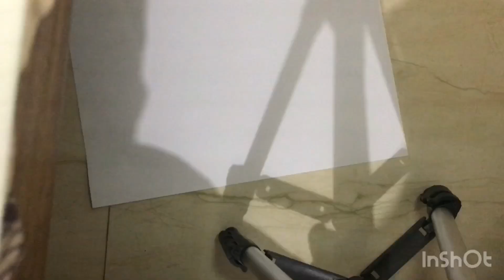ᴛʜᴇ ʜɪʀᴏꜱʜɪᴍᴀ ᴅᴀʏ | ꜱᴩᴇᴄɪᴀʟ vídєσ σf ѕαdαkσ കൊക്ക് making| സടാക്കോ കൊക്ക് നിർമാണം | ©️íѕhαn αnd αírα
Sadako Sasaki (佐々木 禎子, Sasaki Sadako, January 7, 1943 – October 25, 1955) was a Japanese girl who became a victim of the atomic bombings of Hiroshima and Nagasaki by the United States. She was two years of age when the bombs were dropped and was severely irradiated. She survived for another ten years, becoming one of the most widely known hibakusha—a Japanese term meaning "bomb-affected person". She is remembered through the story of the more than one thousand origami cranes she folded before her death. She died at the age of 12 on October 25, 1955 at the Hiroshima Red Cross Hospital.

Sadako Sasaki was at home, about 1.6 kilometres (1 mi) away from ground zero, when the United States dropped an atomic bomb on Hiroshima. She was blown out of the window and her mother ran out to find her, suspecting she may be dead, but instead finding her two-year-old daughter alive with no apparent injuries. While they were fleeing, Sadako and her mother were caught in black rain. Her grandmother ran back inside and died near the house, apparently trying to escape fires by hiding in a cistern
Sadako grew up like her peers and became an important member of her class relay team. In November 1954, Sadako developed swellings on her neck and behind her ears. In January 1955, purpura had formed on her legs. Subsequently, she was diagnosed with acute malignant lymph gland leukemia (her mother and others in Hiroshima referred to it as "atomic bomb disease"). She was hospitalized on February 21, 1955,[2] and given no more than a year to live.

Several years after the atomic explosion an increase in leukemia was observed, especially among young children. By the early 1950s, it was clear that the leukemia was caused by radiation exposure by the uranium in the bomb.[3]

She was admitted as a patient to the Hiroshima Red Cross Hospital for treatment and given blood transfusions on February 21, 1955. By the time she was admitted, her white blood cell count was six times higher than the average child's levels.

In August 1955, she was moved into a room with a girl named Kiyo, a junior high school student who was two years older than her. Shortly after, cranes were brought to her room from a local high school club. Sasaki's friend, Chizuko Hamamoto, told her the legend of the cranes and she set herself a goal of folding 1,000 of them, which was believed to grant the folder a wish. Although she had plenty of free time during her days in the hospital, Sasaki lacked paper, so she used medicine wrappings and whatever else she could scrounge; including going to other patients' rooms to ask for the paper from their get-well presents. Her best friend, Chizuko, also brought paper from school for Sasaki to use.

A popular version of the story is that Sasaki fell short of her goal of folding 1,000 cranes, having folded only 644 before her death and that her friends completed the 1,000 and buried them all with her. (This comes from the novelized version of her life Sadako and the Thousand Paper Cranes.) However, an exhibit that appeared in the Hiroshima Peace Memorial Museum stated that by the end of August 1955, Sasaki had achieved her goal and continued to fold 300 more cranes.[4] Sadako's older brother, Masahiro Sasaki, says in his book The Complete Story of Sadako Sasaki that she exceeded her goal.

During her time in the hospital, her condition progressively worsened. Around mid-October 1955, her left leg became swollen and turned purple. After her family urged her to eat something, Sadako requested tea on rice and remarked "It's tasty". She then thanked her family, those being her last words. With her family and friends around her, Sadako died on the morning of October 25, 1955, at the age of 12.

After her death, Sadako's body was examined by the Atomic Bomb Casualty Commission (ABCC) for research on the effects of the atomic bomb on the human body before she was cremated.

After her death, Sasaki's friends and schoolmates published a collection of letters in order to raise funds to build a memorial to her and all of the children who had died from the effects of the atomic bomb, including another Japanese girl Yoko Moriwaki. In 1958, a statue of Sasaki holding a golden crane was unveiled in the Hiroshima Peace Memorial Park. At the foot of the statue is a plaque that reads: "This is our cry. This is our prayer. Peace in the world."

There is also a statue of her in the Seattle Peace Park. Sasaki has become a leading symbol of the effects of nuclear war and has become an international symbol for peace and a peaceful world, especially during the ongoing 2022 Russian invasion of Ukraine. Sasaki is also a heroine for many girls in Japan. Her story is told in some Japanese schools on the anniversary of the Hiroshima bombing. Dedicated to Sasaki, people all over Japan celebrate August 6 as the annual peace day.